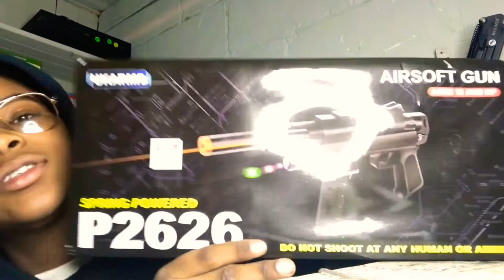My 2020 BB gun collection!!🔥|*$300*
Wassup YouTube it’s yo boy Th3realjay2x. aka jay for short I think this video is lit so make sure you liked this video & also make sure you subscribe for more lit vids 🔥

{social media’s}